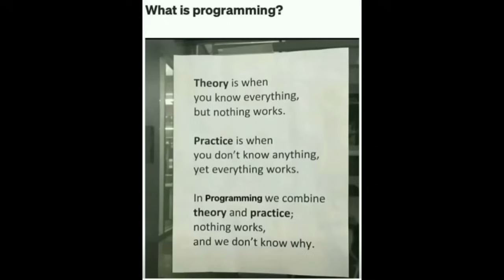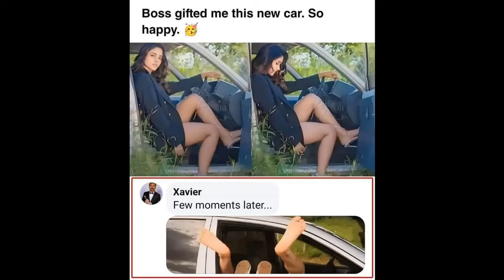Memes That Will 99.896% Make You Laugh.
USEFUL LINKS:
✔ Become a member of the channel and gain exclusive benefits like promoting your business and more / or just support the channel with a donation if Memerman has brightened some of your days
✔ Secure your crypto with a LEDGER hardware wallet and get 10$ worth of BTC by using our
✔ Get an up to 100 dollars gift in random crypto by signing up to Tap from our
✔ Crypto USDT adress, network TRX(TRC20):
TFnA1qPJYPXUtwxYbrJ6dSSzJw5mfoP1dj
✔ Crypto ETH adress, network ETH (ERC20):
0xb181b9b6540b577adf73790b9d4390028ccafb72
OTHER SOCIALS:
✔Follow us on rumble for extra offensive memes or in case Youtube decides it doesn't like us xD
Let me know if you were in the 99.896% or the 0.104% in the comments below!
Track: Return of the demon slayer by 17406877